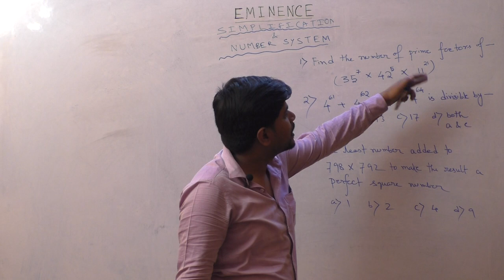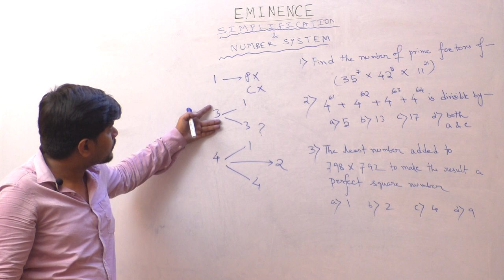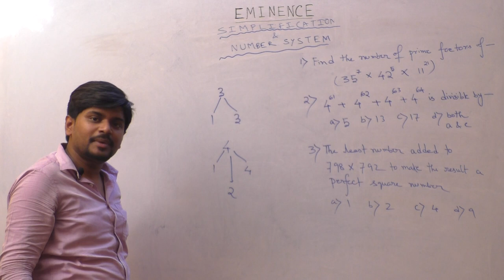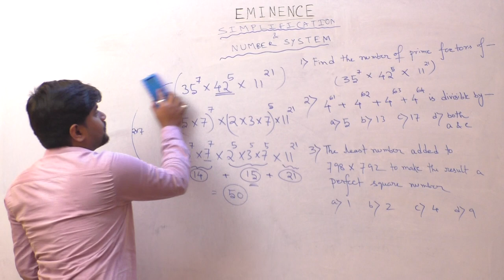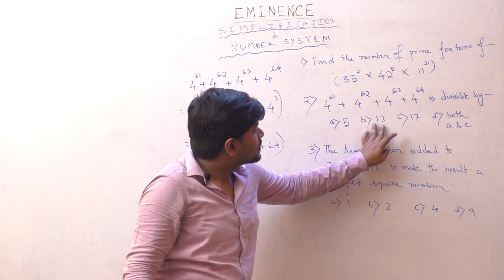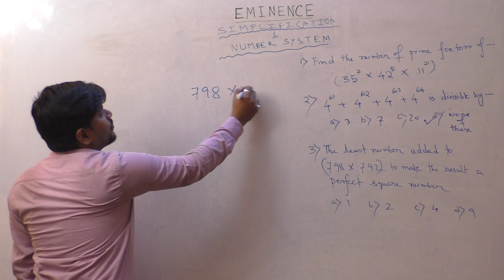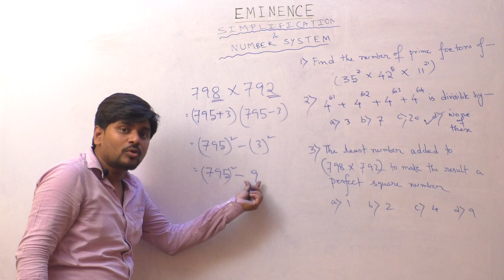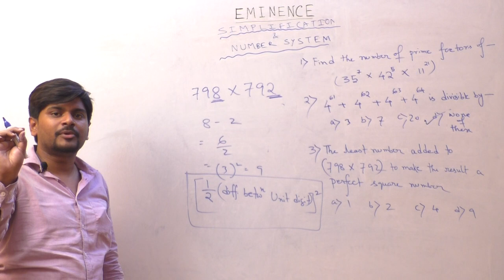Simplification and Number System/ Mathematics/ Tricks and Shortcut / নিমেষে অংক